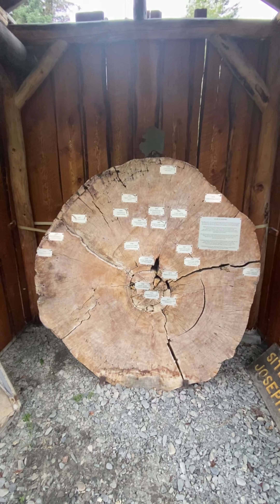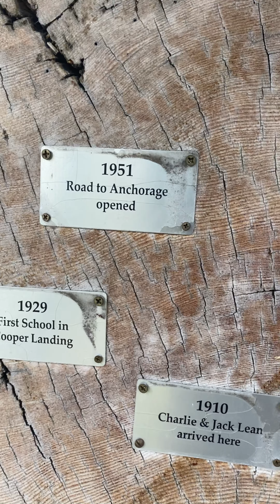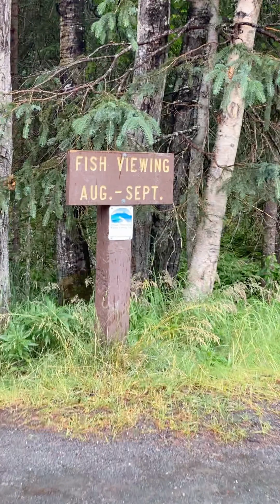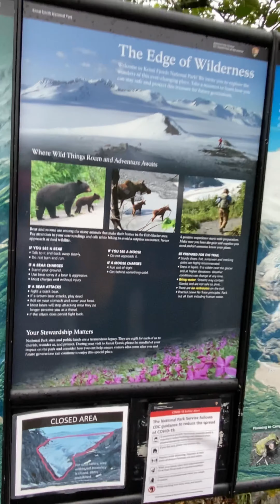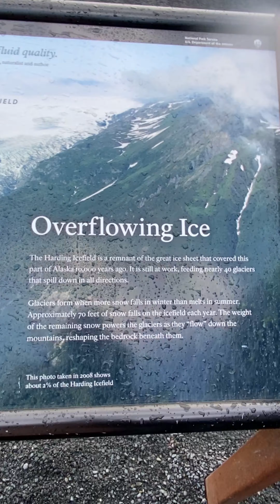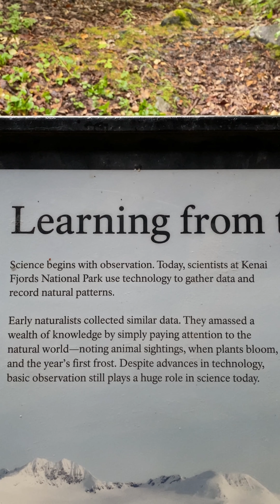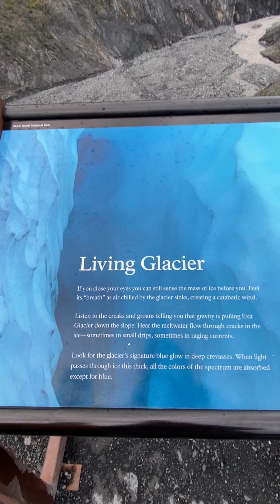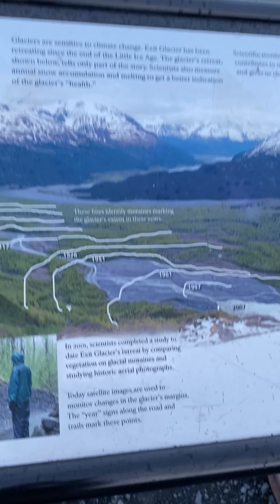Alaska Day 4 - Exit Glacier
On our 4th day of Alaska trip we travelled from Anchorage to Seward by road it's a 2 hr 30 min drive. On the way we stopped at Coopers landing & Fish view point. Main attraction for today is Exit glacier trail. Exit glacier is valley glacier coming from Harding icefield. Exit glacier overlook trail is 2.2 miles long & it's a beautiful walk.